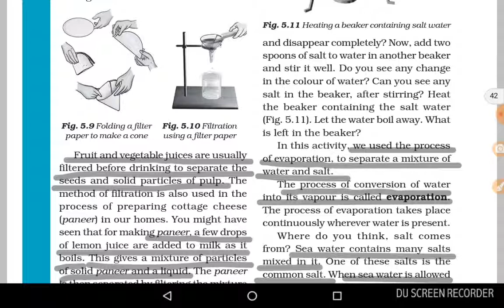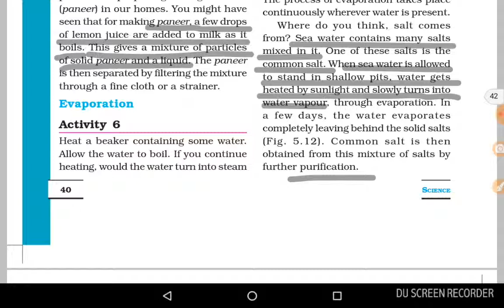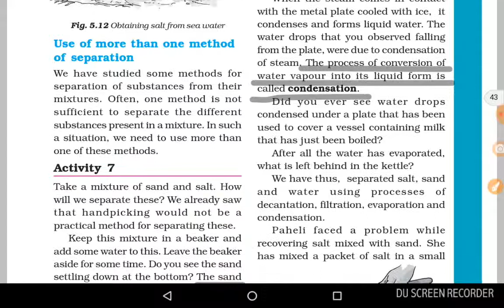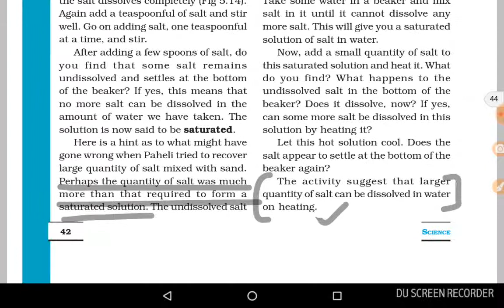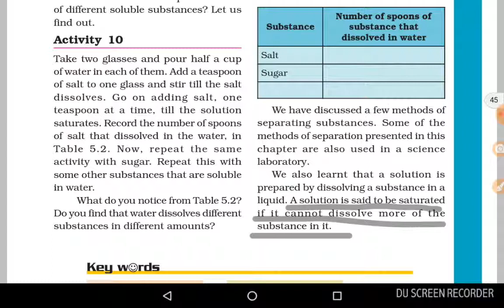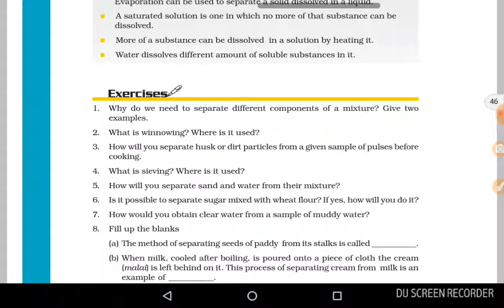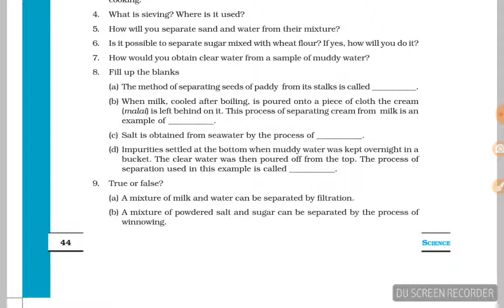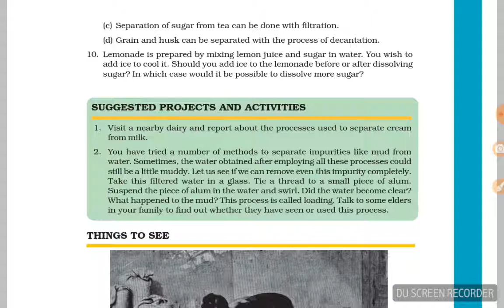NCERT SCIENCE.. Class 6th..chapter 5..separation of substances continues..